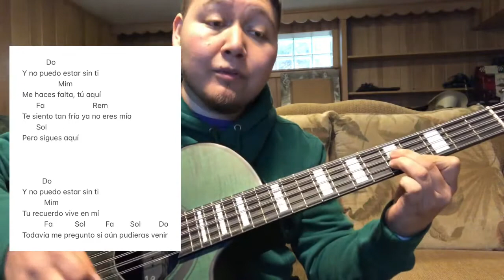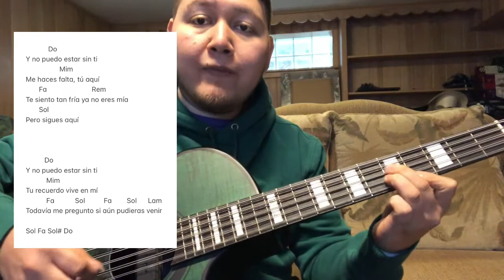Si Aun Pudieras Venir - La Fiera de Ojinaga (TABS Bajo Quinto Tutorial)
Aqui les dejo esta cancion en el bajo sexto...

Segundo Canal:
MrSotoMusica